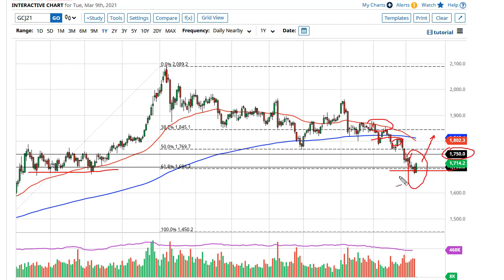Gold Technical Analysis for March 10, 2021 by FXEmpire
Gold markets have rallied during the trading session on Tuesday as yields in the 10 year note have finally subsided a bit. This is exactly what the market needed, and therefore it will be interesting to see whether there is follow-through.